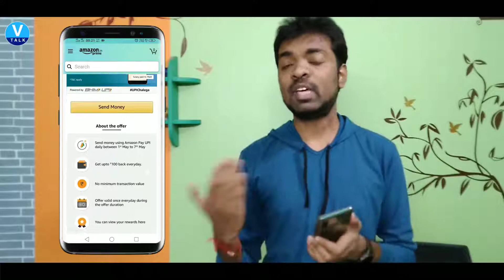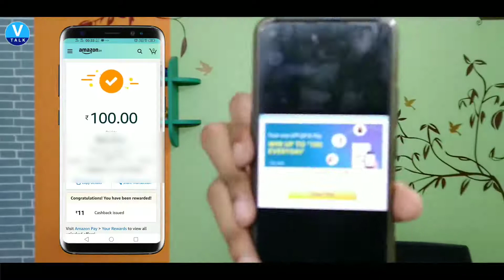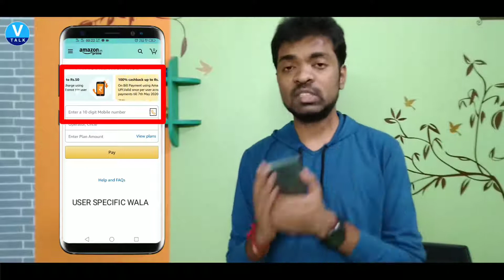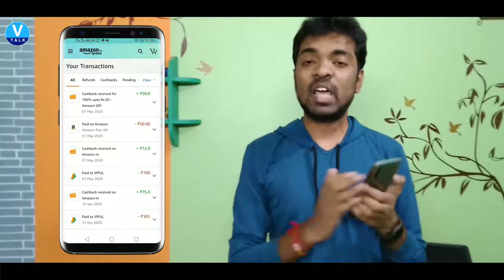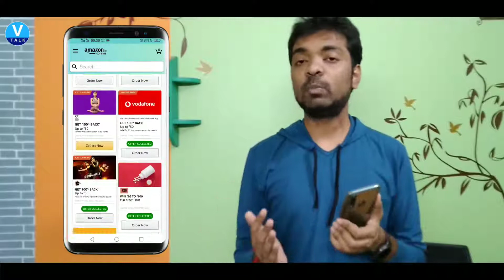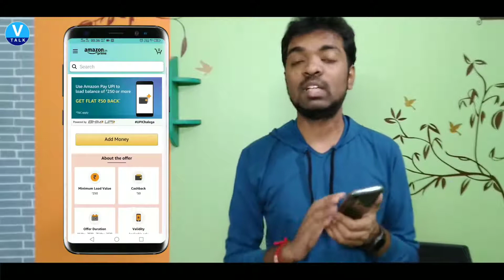Amazon Bug, Free Recharge Offer, Earn Daily Send Money offer, Scan u0026 Pay, Add Money Offer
earn money chatting with people monday money,
earn money sharing short links monday money,
earn money from home,
earn money bangla,
earn money app payment bkash,
earn money as a teenager,
earn money app tamil,
earn money animal crossing,
earn money bangladesh,
earn money bkash,
earn money by clicking,
how to earn money b,
f&o play earn money,
how to earn money f,
earn money game,
earn money gta,
earn money google,
earn money payment bkash,
earn money paytm,
earn money real app,
earn money real site,
earn money refer code,
earn money rdr2,
earn money searching google,
earn money skrill,
earn money student,
earn money survey,
earn money song,
earn money typing names,
earn money through apps,
earn money video editing,
earn money video app,
earn money video watching,
earn money viewing ads,
earn money very easy,
0 investment to earn money online,
0 investment to earn money online tamil,
earn money from 0,
0 investment to earn money online telugu,
how to earn money 0 investment,
earn money 10$ per day,
earn money 100,
earn money 100 real,
earn money 10000 per day,
earn money 10000 per month,
earn money 100 dollars per day,
1 earn money app se paise kaise kamaye,
earn money 2020 bd,
earn money 2020 bangla,
earn money 2captcha,
earn money 2020 online,
earn money 2020 legit,
earn money 2019,
earn money 5$ per day,
earn money 5000 per day,
earn money 50$ per day,
earn money 500 per day,
earn money 5000 within 5 mins,
earn money 500 per day tamil,